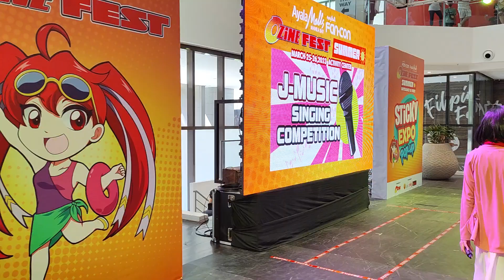Ozine Fest Summer 2023 | JMusic Contestant #1 Ayala Malls Manila Bay | Akuma No Ko - Attack On Titan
Ozine Fest Summer 2023 | JMusic Contestant #1 @ Ayala Malls Manila Bay
Singer: Lyn Coser